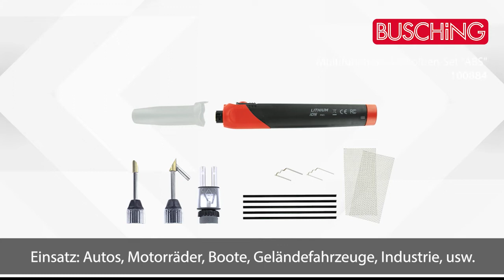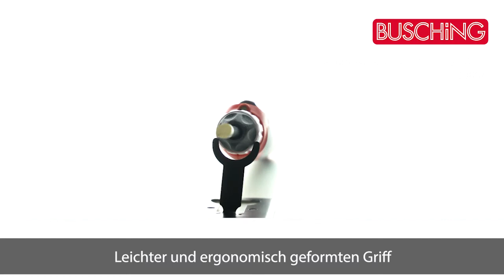BUSCHiNG [Art.-Nr.: 100884] Multifunktions-Lötkolben-Set "ABS"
Das Lötkolben-Set ermöglicht schnelles Reparieren von leichten Kunststoffteilen und ist durch austauschbare Lötspitzen äußerst vielseitig nutzbar. Einsatzbereiche zum Beispiel: Autos, Motorräder, Boote, Geländefahrzeuge, Industrie, usw. Der Lötkolben ist mit einem leichten und ergonomisch geformten Griff. Es nutzt all die Vorteile modernster Lithium-Ion-Technik und ermöglicht kabelloses Arbeiten. Optimal geeignet für Stoßstangen, Scheinwerfergehäuse, Motorabdeckung, Motorradgehäuse, Kühler usw.

▬ *Zu weiteren Produkten* ▬▬▬▬▬▬▬▬▬▬▬▬

BUSCHiNG GmbH
Tankstellen- und Werkstattgeräte
Verbindungsweg 23d
25469 Halstenbek
Deutschland

▬ *Social Media* ▬▬▬▬▬▬▬▬▬▬▬▬